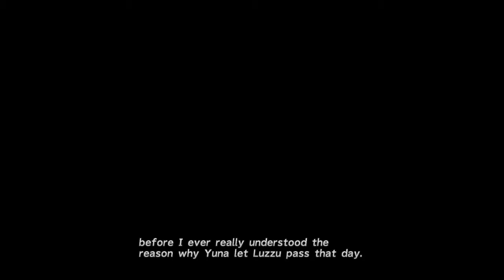Let's Play Final Fantasy X Part 10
I hope you guys and gals enjoy the video!